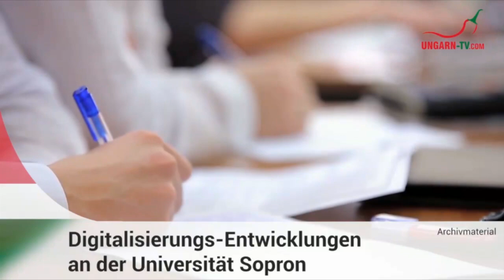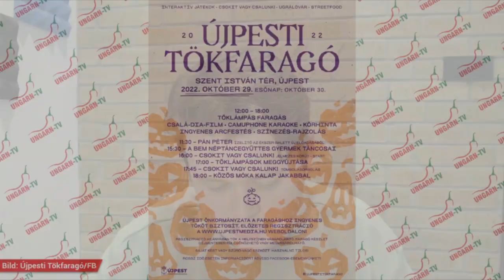Die Virtuelle Kaffeetasse Ungarns am 28.10.2022